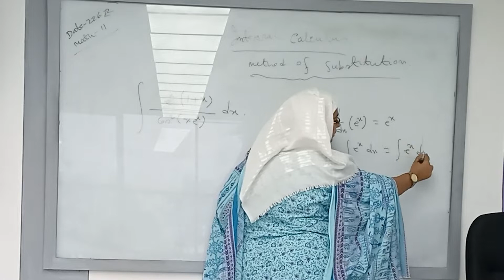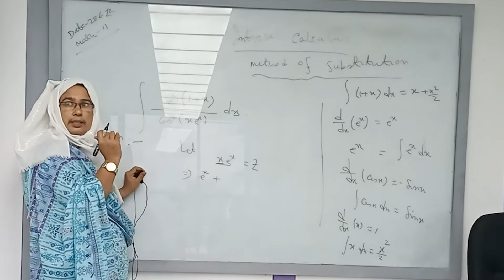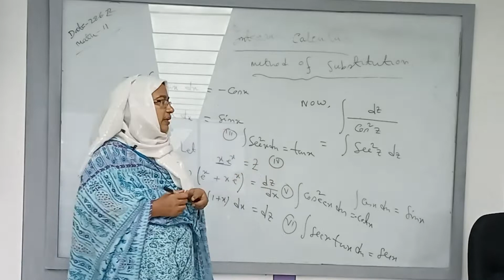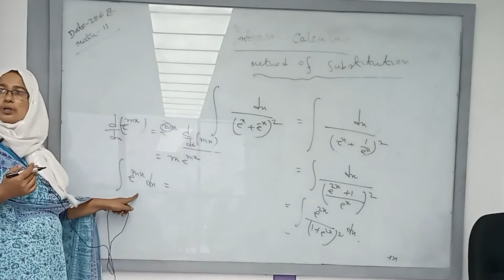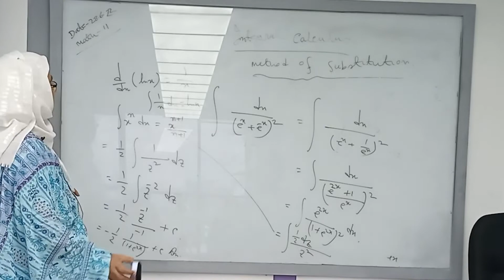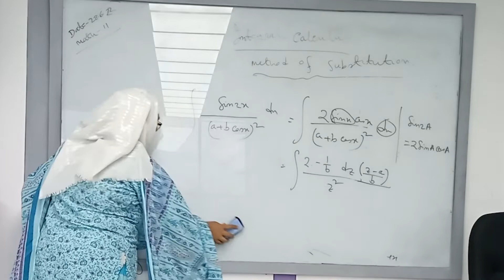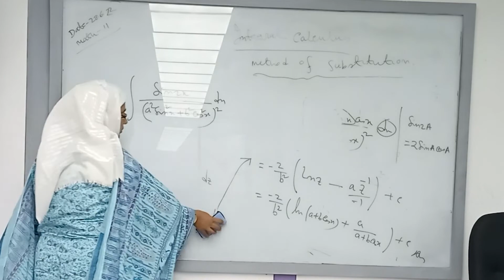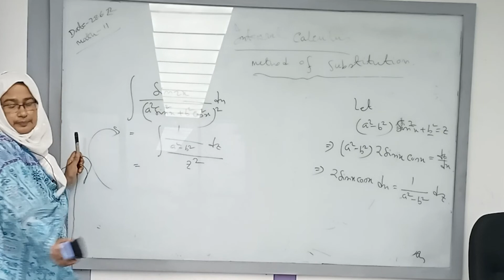Diff. Integral Calculus & Co-ordinate Geometry| NS | Dr.Rowsanara Akhter | University of Scholars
Integral Calculus.